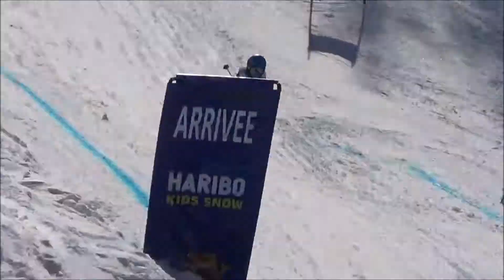Course de ski : Trophée King Jouet ( Etape 3 ) à monetier / Serre Chevalierle 3 février 2018